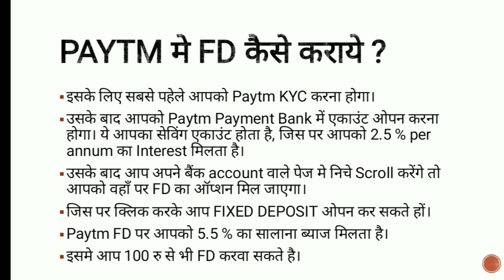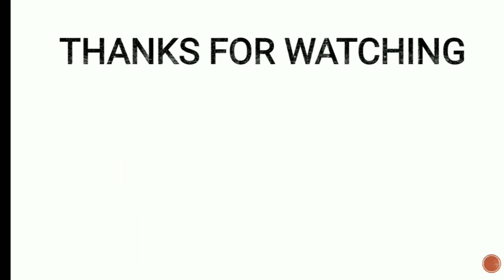Paytm Me Fixed Deposit Kaise Kare | How To Open Paytm FD In Hindi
paytm me fd kaise kare
how to open paytm fixed deposit in hindi
paytm me fix deposit kaise khole

Dosto aaj ki is video me aapko bataya gaya hai ki paytm fixed deposit kaise kare. agar aapka koi sawal hai to niche comment kare